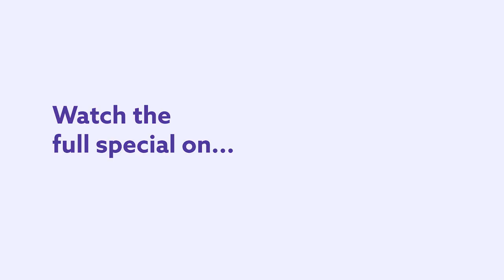You Can't Be Anything You Want To Be. Kenn Kington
You can't be anything you want to be, and Kenn Kington is here to remind everyone of that. In this hilarious clip from his Dry Bar Comedy special Kenn Kington reminds everyone that Shaq could never be a horse jockey and people who can't jump will never be basketball players. Whether you're someone who has always wanted to be a flight attendant, or just a flagger on the side of the road, this clip from Kenn Kington's Dry Bar Comedy special is sure to keep you laughing from beginning to end.

If you enjoyed this clip from Kenn Kington, be sure to check out the links below for even more Dry Bar Comedians you might enjoy!